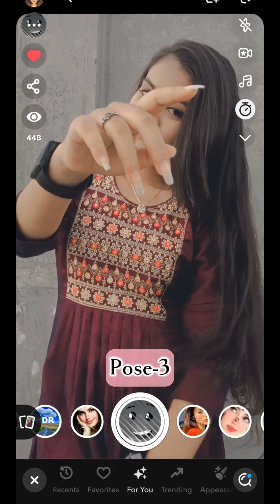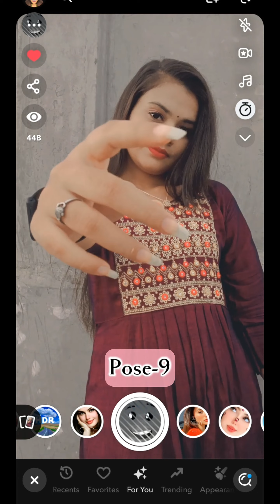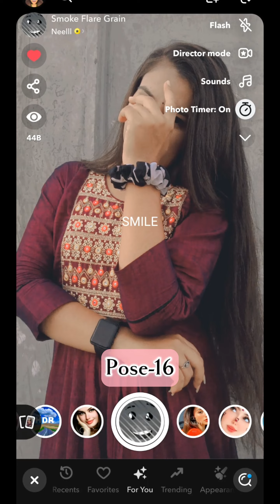Hide Face Selfie Poses 🌈 | Hidden Dp or Profile Pic 🦋